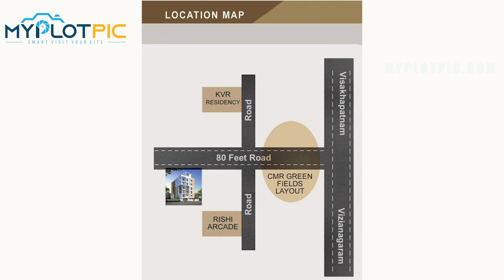CMR GREEN FIELDS LAYOUT | SREENIVASAM APARTMENT | 1080 SFT | NORTH FACING | READY TO OCCUPY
CMR GREEN FIELDS LAYOUT | SREENIVASAM APARTMENT | 1080 SFT | NORTH FACING | READY TO OCCUPY | NO GST | VIZIANAGARAM |